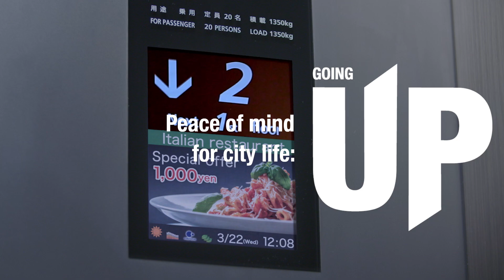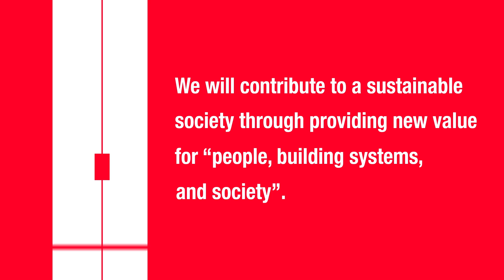GOING UP (90sec ver) - Hitachi Building Systems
We will contribute to a sustainable society through providing new value for people, building systems, and society.